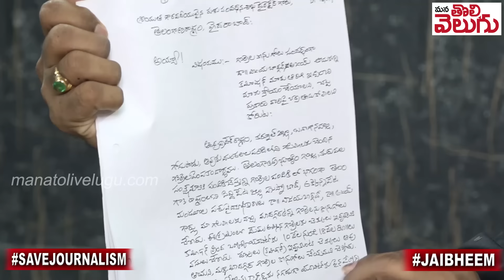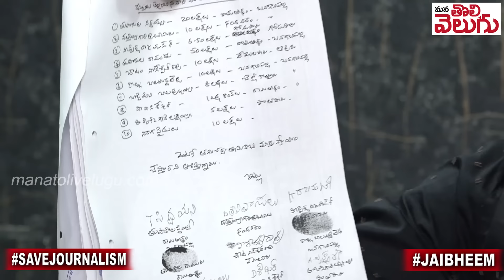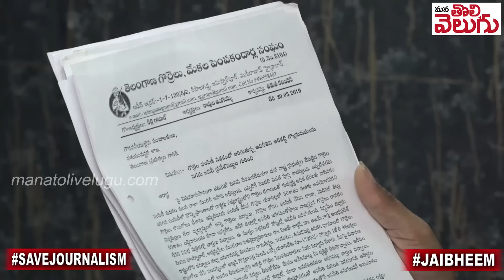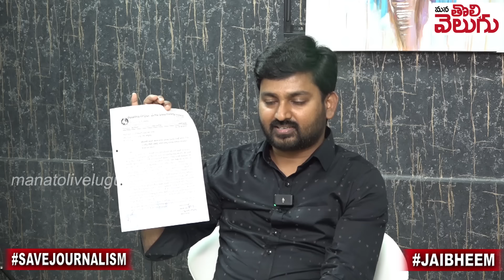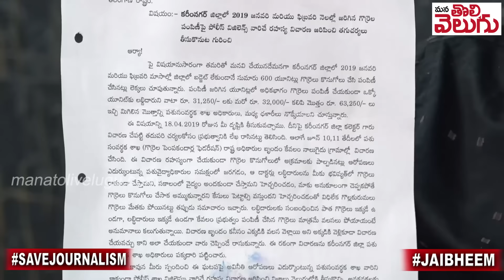గొర్రెల కుంభకోణం 1000కోట్లు ..! అసలు నిజాలు ! GMPS Ravindar latest Interview On 700 Crs Sheeps Scam